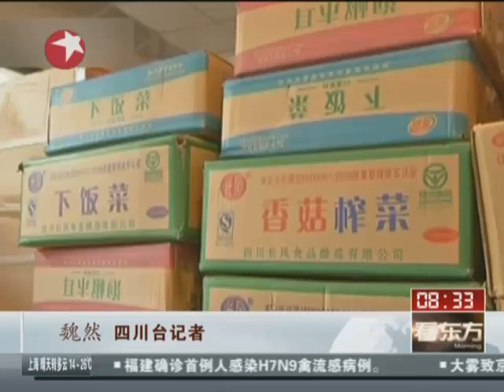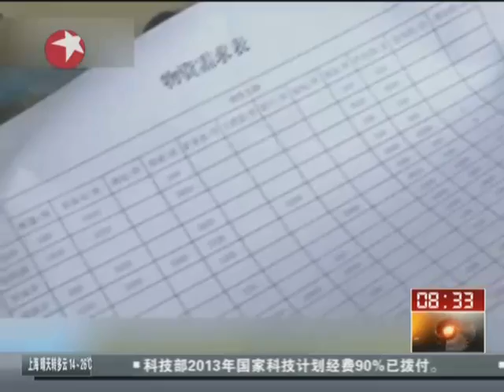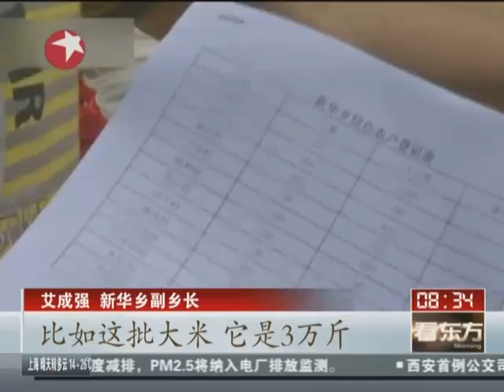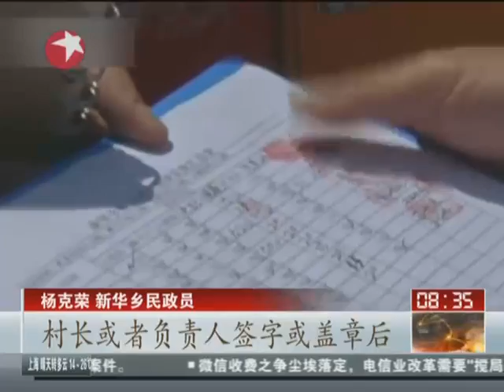聚焦四川雅安芦山7.0级地震救援：逐级下发 确保物资完好抵达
北京时间2013年4月20日8时02分四川省雅安市芦山县（北纬30.3,东经103.0）发生7.0级地震。震源深度13公里。震中距成都约100公里。成都、重庆及陕西的宝鸡、汉中、安康等地均有较强震感。据雅安市政府应急办通报，震中芦山县龙门乡99%以上房屋垮塌，卫生院、住院部停止工作，停水停电。截至2013年4月24日10时，共发生余震4045次，3级以上余震103次，最大余震5.4级。受灾人口152万，受灾面积12500平方公里。据中国地震局网站消息，截至24日14时30分，地震共计造成196人死亡，失踪21人，11470人受伤。地震发生后，四川省立刻启动一级应急程序，军区部队紧急出动2000人赶往芦山，两架直升机已经起飞。目前红十字会已经调拨500挺帐篷调往受灾区域。中国人民心连心，一方有难八方支援，全国人民与雅安人民永远站在一起。